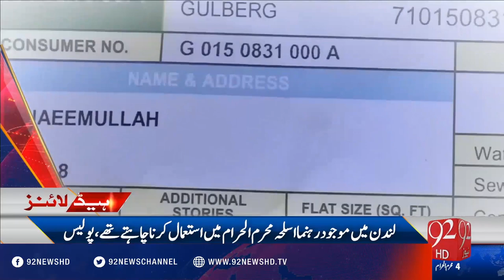Headlines 12:00AM 06-10-2016 - 92NewsHD